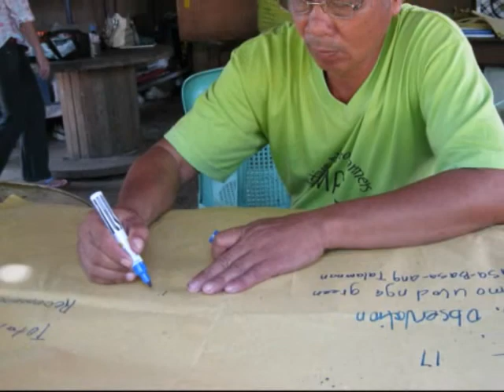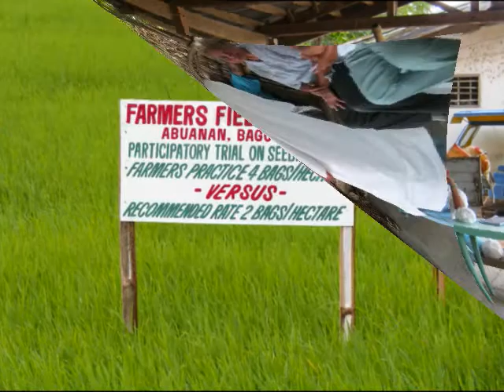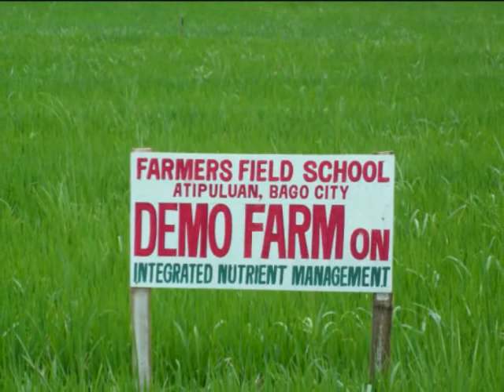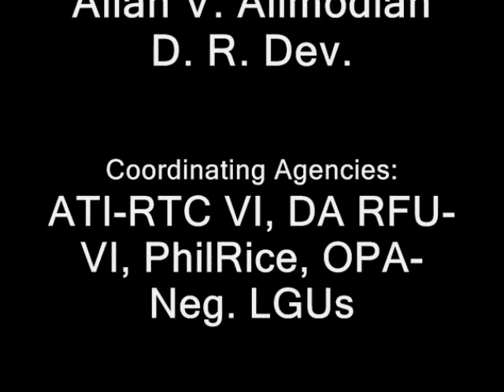Famers Field School On Sustainable Rice Production2011